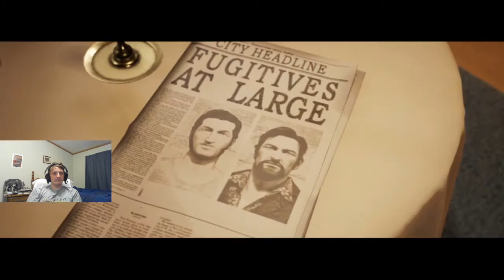A Way Out - Part 4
This is part 4 in my coop playthrough. It was pretty fun. I hope you guys enjoy!